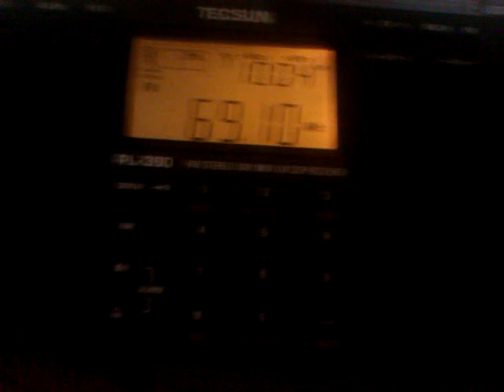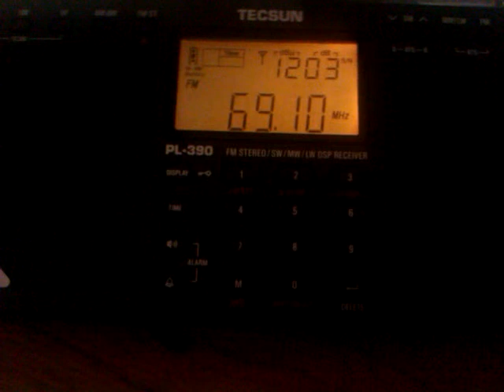FM-DX: Sporadic-E - 69,11 MHz - BLR - BR Radyo Stalica - 05.08.2013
Belarus weather report.

Tx: Bragin/RTPS (GO), 4 KW
QRB: 1514 km
Rx: Tecsun PL-390 + Whip
QTH: JN49NI - Obrigheim, Germany - 09°05' East 49°21' North